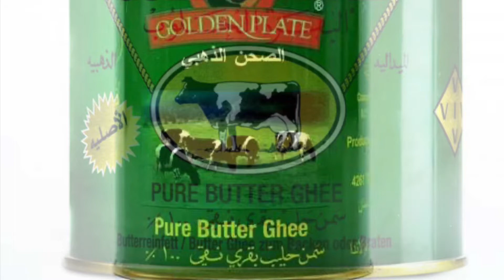ألذ حشوات كعك العيد (المعمول) اللي ممكن تجربوها 🥮🍊🍯 (حشوة المربى، الكراميل، الفستق الحلبي،...)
حشوة العجوة:
عجوة
سمنة
قرفة
ماء زهر

حشوة المربى:
١/٢ كوب مربى البرتقال
١/٢ كوب جوزهند مطحون
٢ م ك ماء زهر
١ م ك طحين

حشوة الفستق الحلبي:
كوب ونصف (١٩٥غم) فستق حلبي
١ م ك سكر
٢ م ك ماء زهر
١ م ك سمنة
٣ م ك حليب مكثف محلى
١ م ص معجون المستكة

حشوة الجوز:
كوب ونصف جوز
١/٢ كوب جوزهند مطحون
١/٢ كوب عسل
١ م ك سمنة
١ م ك طحين
١ م ص قرفة

حشوة الجوز مع اللوز:
كوب جوز
كوب لوز
١/٤ كوب حليب مكثف محلى
٢ م ك عسل
٢ م ك ماء زهر
١/٢ كوب جوزهند مطحون
١ م ك سمنة
١ م ص قرفة
١ م ص معجون المستكة
رشة جوزةالطيب
١ م ك زبدة اللوتس "اختياري" (او ممكن استبداله بزبدة الفول السوداني)
١ م ك سكر فانيلا